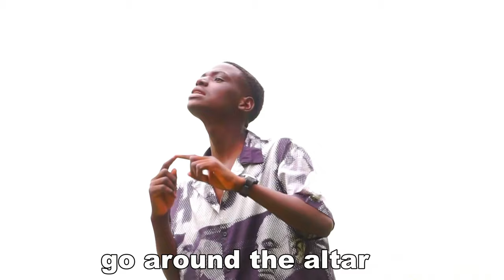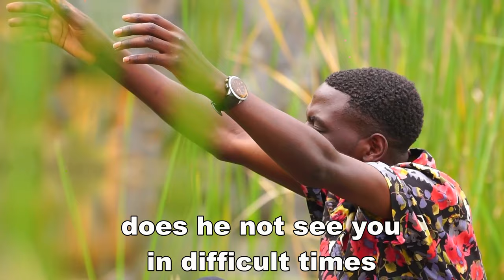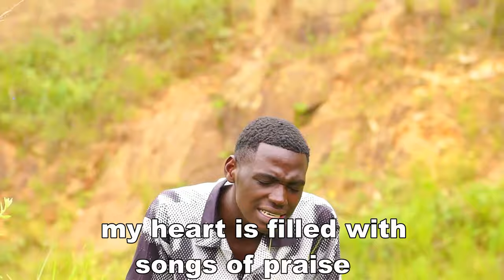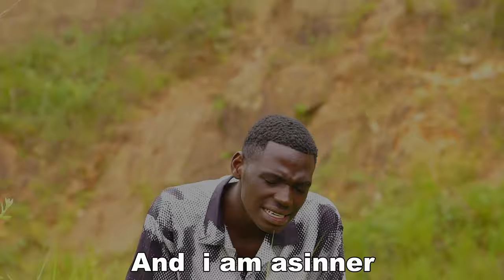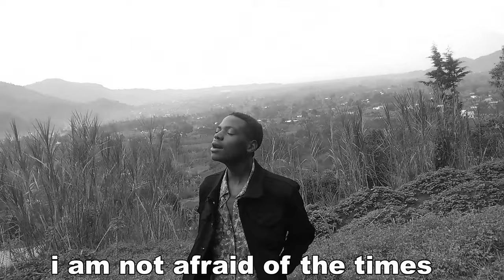Ineza_yawe_Girimbabazi_Eric_video_official_2022